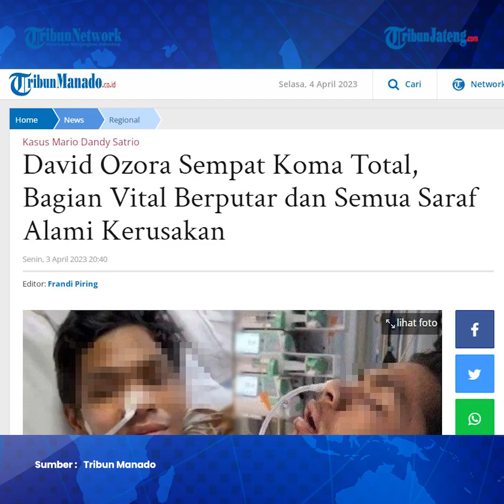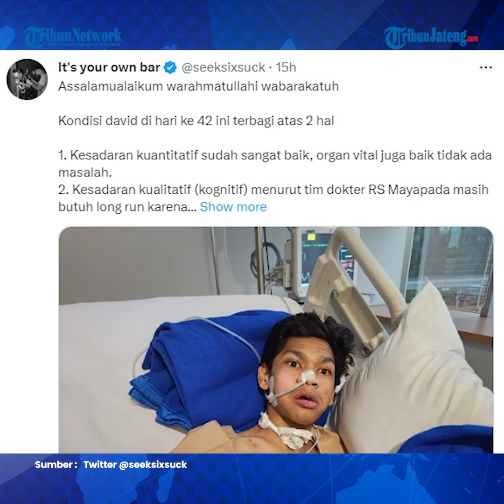Ayah David Ozora: Otak Anak Saya Berputar Saraf Putus Semua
Jonathan Latumahina, ayah David (17) yang menjadi korban penganiayaan Mario Dandy Satrio (20), buka-bukaan soal kondisi anaknya.

Menurutnya, Davis divonis mengalami Diffuse Axonal Injury (DAI) stage 2.

DAI merupakan salah satu jenis cedera otak karena miliaran sel saraf mengalami kerusakan.